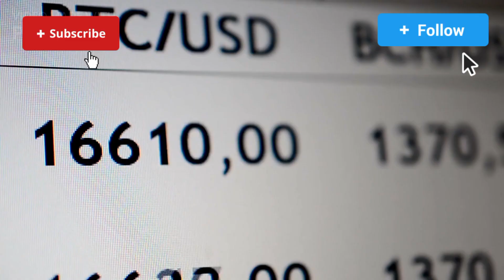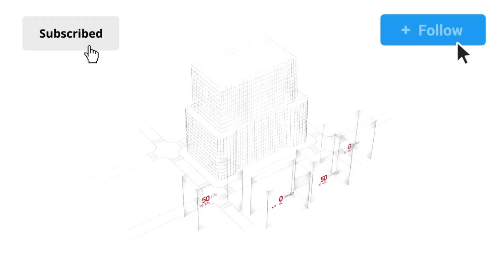Iraqi Dinar | Amazing News On Rate |Currency new Rate | Dinar Guru | Forex Rate